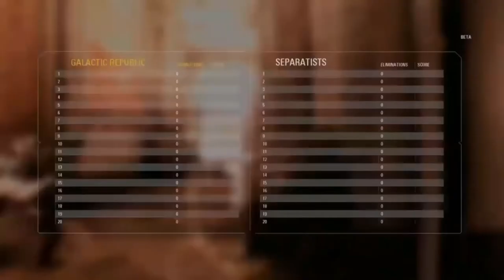EPIC HERO AND VILLAINS MOMENTS - STAR WARS BATTLEFRONT 2 (Reupload)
Here is some of my epic moments in the battlefront 2 beta, darth maul, rey,han solo ! Hope you enjoy ! :)

Im on the hunt for 500 subs so i would really
appreciate your support and if you are in from the beginning you will get
more advantages later !

I will mostly focus on Heroes and villains and I hope you enjoy my content and livestreams